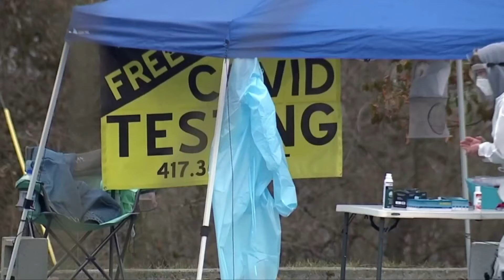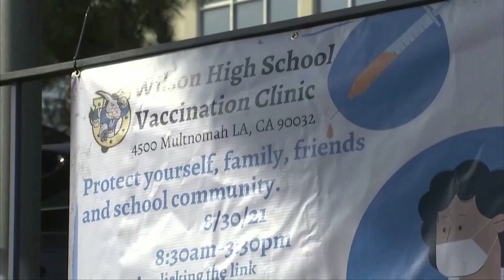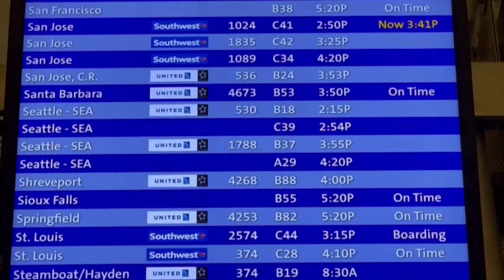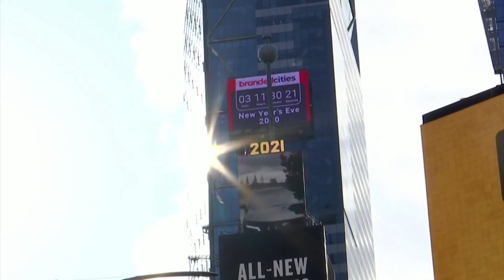5 người thiệt mạng trong vụ nổ súng ở khu vực Denver, Colorado I Tin Hoa Kỳ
▪ CDC ước tính biến thể Omicron chiếm 58.6% số ca mới, sửa lại ước tính trước đó
 ▪ California trở thành tiểu bang đầu tiên vượt qua 5 triệu ca COVID-19
 ▪ Delta Air Lines và Alaska Air Group hủy hàng trăm chuyến bay vì thời tiết xấu và số ca nhiễm biến thể Omicron tăng
 ▪ Tổng thống Biden bỏ hạn chế đi lại đối với 8 nước miền nam Phi châu
 ▪ Năm người thiệt mạng trong vụ nổ súng ở khu vực Denver, Colorado
 ▪ Cựu Thống đốc New York Andrew Cuomo không bị truy tố hình sự vì cáo buộc hôn 2 phụ nữ
 ▪ New York tống khứ năm 2021